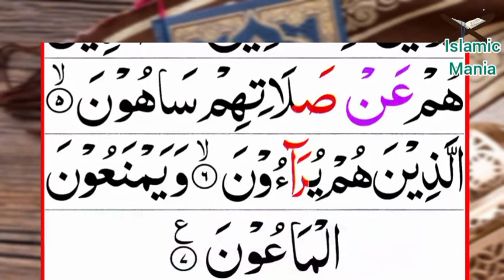107-Al-Ma’un(Acts of Kindness) | Surah Al_maun | سورۃ ٱلمَاعُون | Tilawat Quran Majeed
107-Al-Ma’un(Acts of Kindness) | Surah Al_maun | سورۃ ٱلمَاعُون | Tilawat Quran Majeed

Channel Link :-